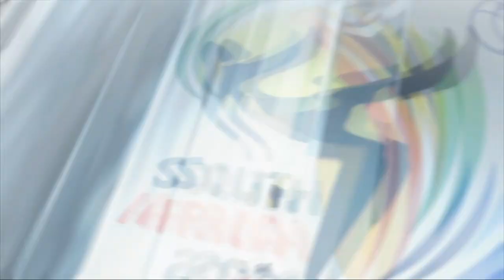EA Sports | Spain 1 - 0 Switzerland | 2010 FIFA World Cup - Group H